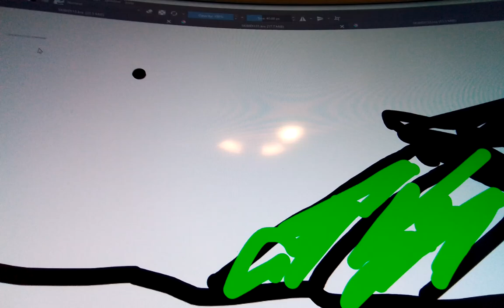skibidi pickle multiverse ep 13(part 1)